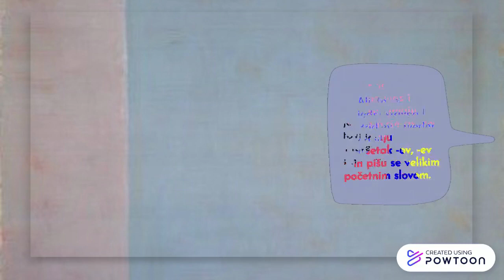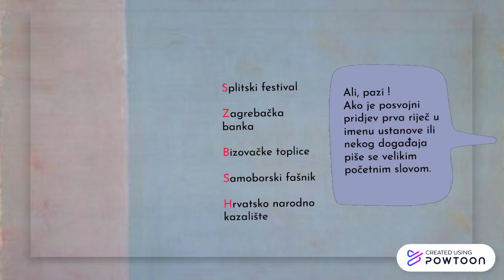Posvojni pridjevi izvedeni od vlastitih imena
Učenici su često u dilemi kako pisati posvojne pridjeve izvedene iz vlastitih imena. Ovaj video će im na kratak i jednostavan način u tome pomoći.